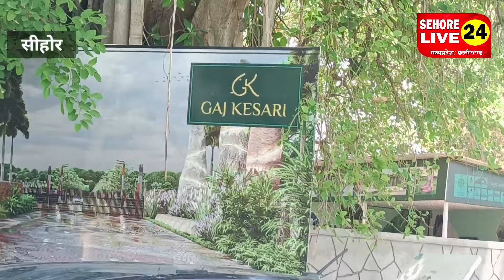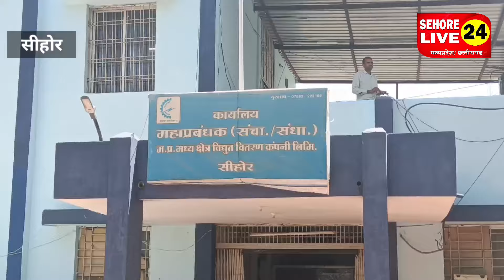गजकेसरी कालोनी फिर विवादो में